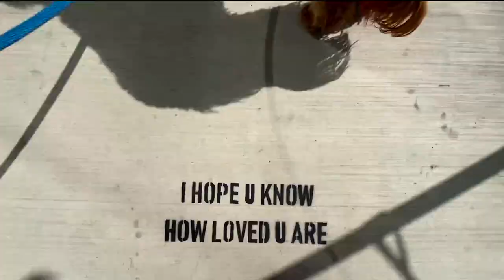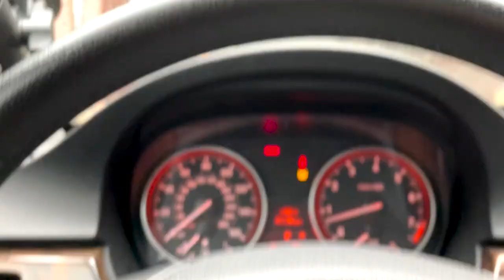Welcome New Baby! Second Foster Care Placement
Yes, let's welcome a new baby, "Baby J" to the family! He is a 4-day old baby boy who I went to the hospital to pick up! So many blessings! Here we go, the first day with a new baby!

Music Licensing Codes:
2JOGPW1K0MY0ONIZ
JUVQ4LMWFJDIWEWH
FTFCDS1DNZNBFQXZ
Q0SM6BWOYN4AYROP
U96VBHQSP0KHEZ0X
8PQ99SL694IODOXE
MJVWHPCCHELN9BTA